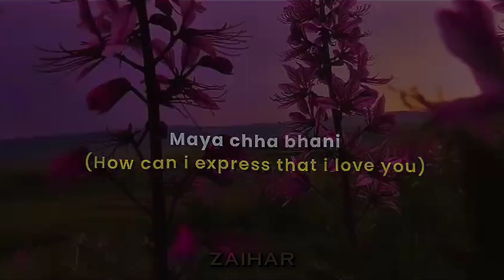Trending Nepali Song - ( Timro Pratiksa ) 🎶 || Nepali Songs 💞